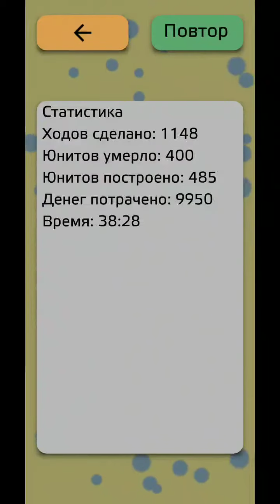Antiyoy - You Shall Not Pass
Повтор (Repeat)